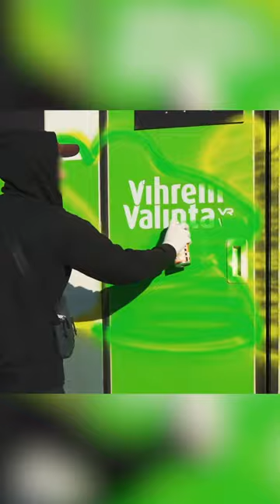MDB - "One for the Ski Mask"!